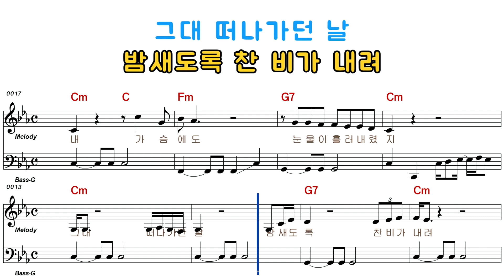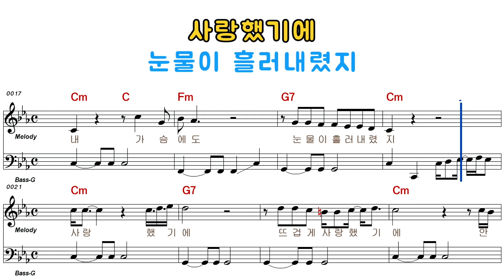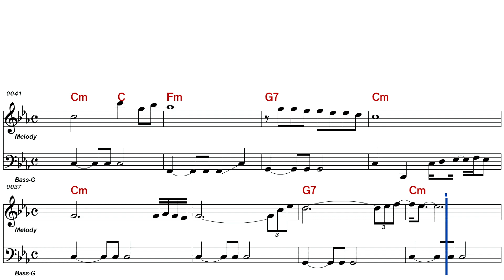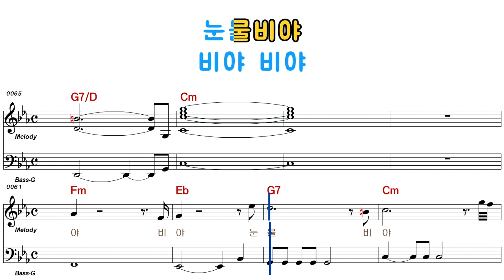정의송 - 눈물비(남자키)23993